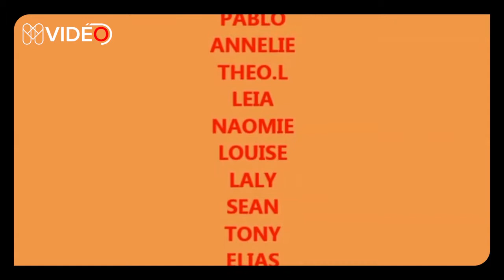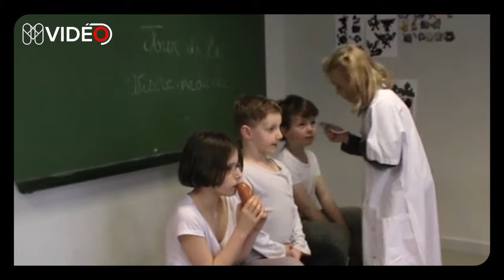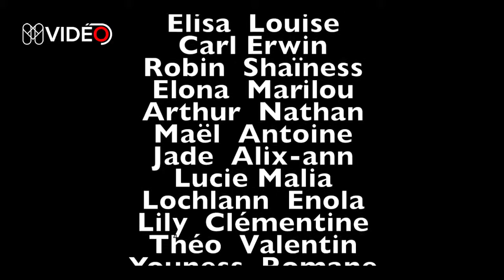Derniers ateliers du Centre d'Accueil et de Loisirs de Mondeville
cinéma d'animation, scènes cultes rejouées, détournement d'affiches de films, courts métrages muets façon Chaplin : découvrez les derniers ateliers proposés par le CALM sur les temps du mercredi après-midi.